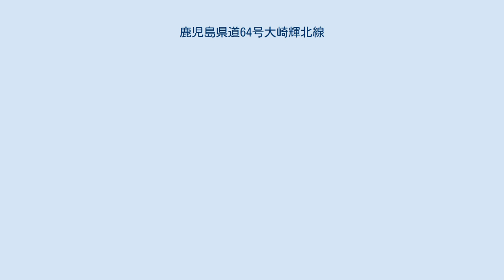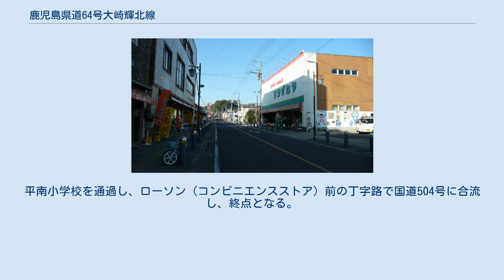鹿児島県道64号大崎輝北線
鹿児島県道64号大崎輝北線（かごしまけんどう64ごう おおさききほくせん）は、鹿児島県曽於郡大崎町から鹿屋市輝北町に至る県道（主要地方道）である。
 鹿児島県曽於郡大崎町假宿（かりじゅく）から大崎町野方を経由して鹿屋市輝北町下百引（しももびき）を終点とする。
 総延長は20.249キロメートル、改良率は99.4パーセント（2007年4月1日現在）。
1958年11月に百引大崎線（もびきおおさきせん）として認定され、1972年3月24日に現在の路線名に変更された。
 大崎市街地から北方向 鹿屋市輝北町下百引（大崎町方面） 大崎市街の三文字駅交差点（国道220号交点）を起点とする。
大崎町役場・大崎小学校や持留小学校、ジャパンファームを通過し、大崎町野方の照日神社前で国道269号に合流する。
大崎町持留で鹿児島県道519号黒石串良線が分岐する。
 照日神社から239メートル南進したところで国道269号と別れ、西進。
鹿屋市境付近で（鹿屋市の高隈地区へ向かう）鹿児島県道551号高隈内ヶ迫線が分岐している。
平南小学校を通過し、ローソン（コンビニエンスストア）前の丁字路で国道504号に合流し、終点となる。